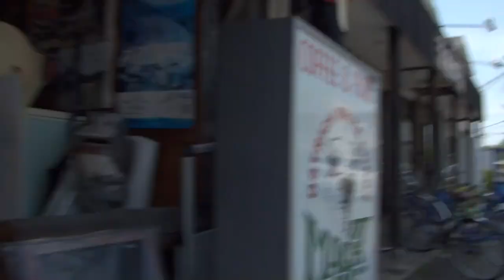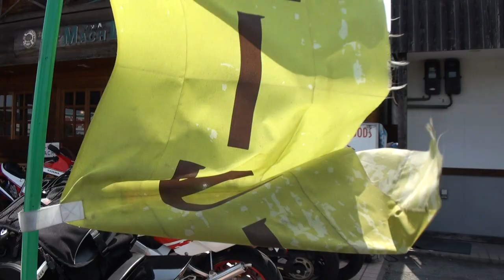AKRAPOVICエキゾースト 2006 HONDA CBR1000RR Fireblade 2006 ホンダ・CBR1000RR ファイヤーブレード SC57 愛知県 名古屋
AKRAPOVICエキゾースト　2006 HONDA CBR1000RR Fireblade　2006 ホンダ・CBR1000RR ファイヤーブレード　SC57　愛知県　名古屋　アクラボビッチ　2014  HARLEY DAVIDSON Softail FXSB BREAKOUT CVO　2014 ハーレーダビッドソン ソフテイルFXSBブレイクアウト